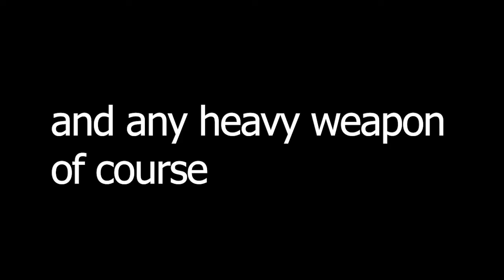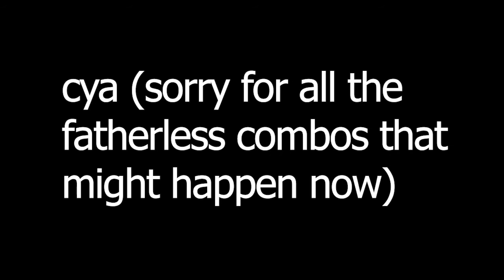How to make Pounding Festival + Baals head true with heavy weapons | GPO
never really seen anybody do this so decided to show people how to, its literally just hitting on the fourth hit with a fist or kick to lower endlag